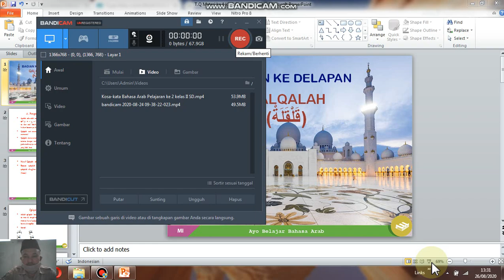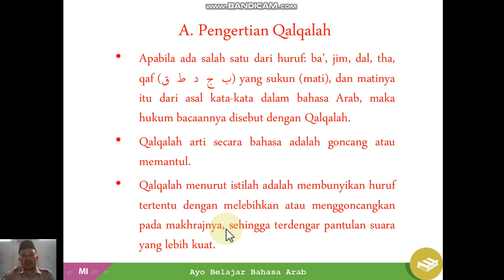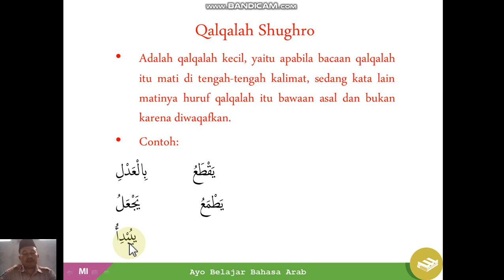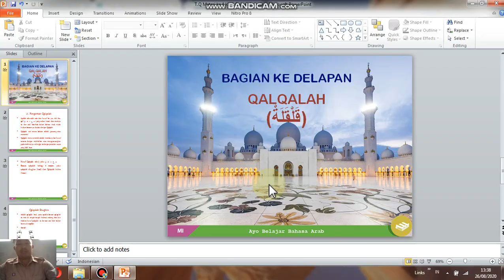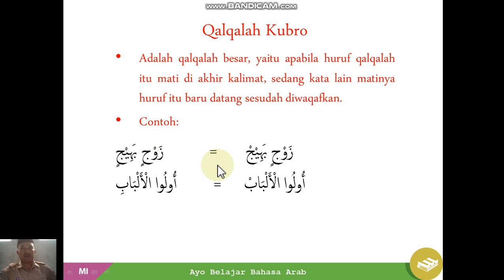Hukum Qalqalah dalam pembacaan Al Qur'an